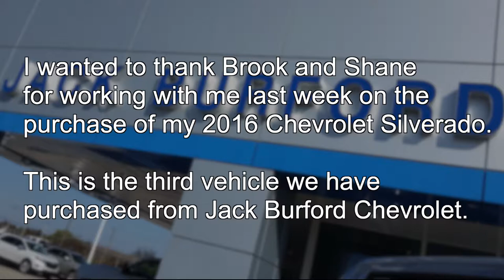Great Cars and Trucks for sale!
We love our customers! Watch this Testimonial with Brook for Tuesday, August 20, 2019. CLICK THE LINK TO VIEW OUR INVENTORY! Why Buy Anywhere Else?